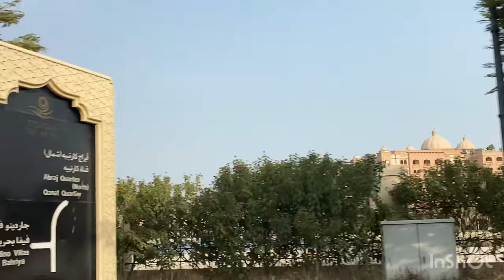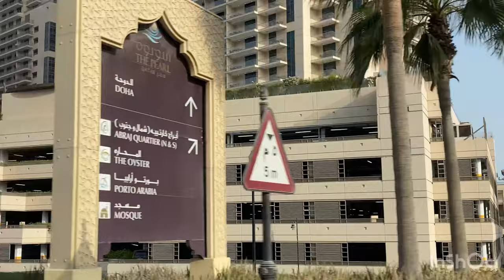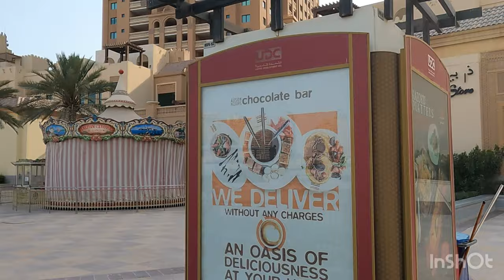WHERE THE RICH HIDE THE PEARL DOHA QATAR ROAD TOUR.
Thank you for joining me for Where the rich hide,the Pearl,Doha,Qatar road tour

The Pearl-Qatar in Doha, Qatar, is an artificial island spanning nearly four square kilometers. It is the first land in Qatar to be available for freehold ownership by foreign nationals. As of 2018, there are 27,000 residents.

The Pearl-Qatar is a destination of choice offering its residents and visitors an integrated leisure experience. On this fascinating Island, luxury living blends with lively shopping and entertainment, and scenic backdrops are complemented by a thriving community lifestyle, making The Pearl-Qatar a true living wonder.

Qatar is a Peninsular Arab Country covering an area of approximately 11,000 Km2 including a number of offshores islands. Doha is the Capital City. It is one of the members of the Gulf Cooperation Council (GCC).Country’s Currency: Qatari Riyal.